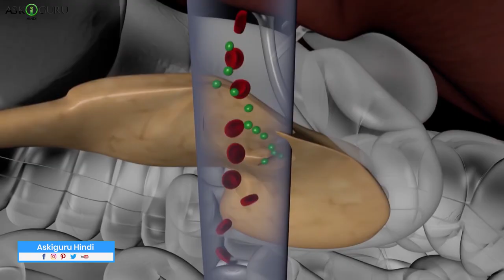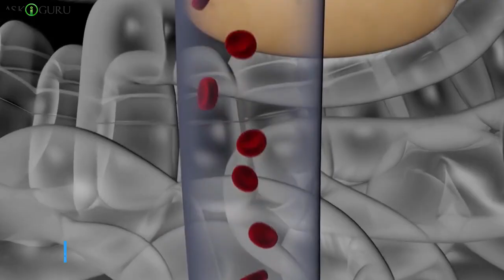WHAT HAPPENS TO YOUR BODY WHEN YOU QUIT SUGAR FOR 30 DAYS-THINGS THAT WOULD HAPPEN IF YOU QUIT SUGAR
WHAT HAPPENS TO YOUR BODY WHEN YOU QUIT SUGAR FOR 30 DAYS-THINGS THAT WOULD HAPPEN IF YOU QUIT SUGAR - ASKIGURU

शुगर कने से आप की डेत भी होसकती है. आप को जितना पसंद है, यम्मी पुड्डिंग्स, हॉट कप्पुक्सीनोस, सॉफ्ट गुलाब जामुंस और जो भी जंक फुड है आज तक बना है.यह खाने से आपकी बॉडी को कितना हार्मफुल है?
सबसे बड़ा का कारण ओबीसिटी आंड इंसुलिन रेज़िस्टेन्स है शुगर, और इसको इनटेक करने से आआपको डाइयबिटीस और डिप्रेशन भी होसकता है. आपने सही सुनना शुगर और डिप्रेशन का दिरेस्कथ कनेक्षन, स्पेशली जब आकपा ब्लड शुगर लो और हाइ होता है तो.